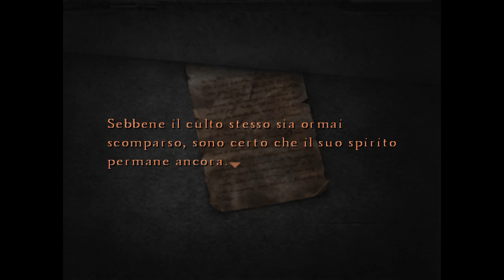CHE DRAMMA! | SILENT HILL 4 #3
Riusciamo a raggiungere 70 Likes? ♥
► DONAZIONI◄
Da indicare sulla busta/pacco:
• Il destinatario:
Mariangela Benevento